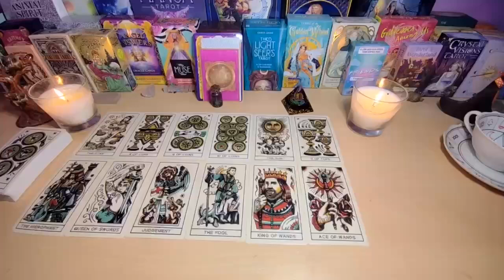VIRGO EXACTLY 3 DAYS LEFT UNTIL EVERYTHING EXPLODES YOU!!😱VIRGO JULY 2024 TAROT LOVE❤️